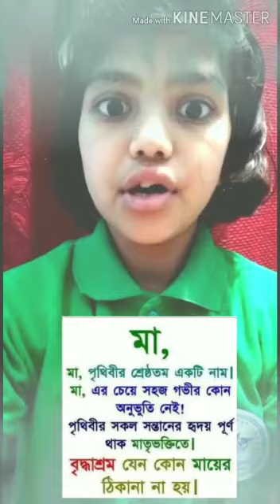Mount Litera Zee School, Jangipu (Wishing Every Mother a Very Happy Mother's day)